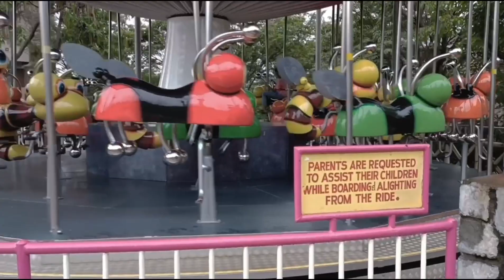Wonderla Amusement Park, Bangalore Karnataka